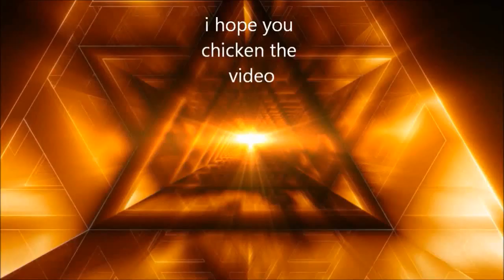minecraft turf wars part 19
yeah there is some problems with the mod and crazycraft